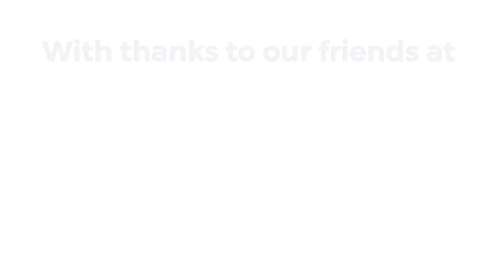Staircasing in under 30 seconds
What is staircasing? This video helps you understand in under 30 seconds!